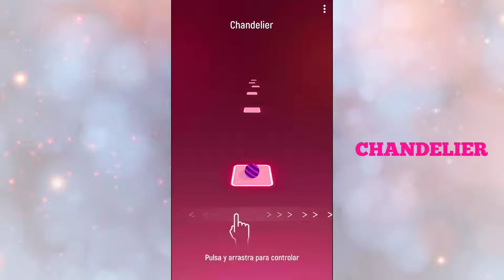Tiles Hop - Chandelier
Tercera Canción :D